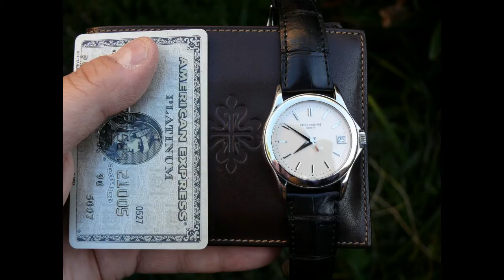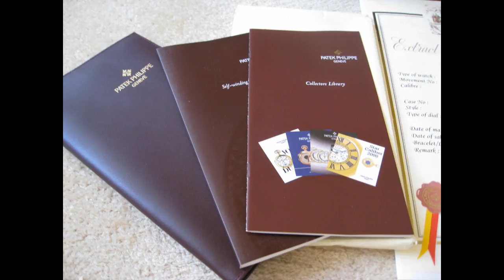Patek Philippe Calatrava 5107 White Gold Mens Watch - Clip 3 - 2 Year Mark